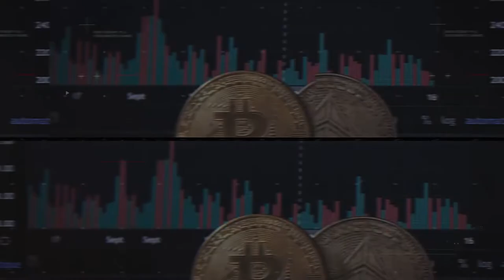Julian Alexander - “THERE IS NO LEADERSHIP WITHOUT RESPONSIBILITY.”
We talked about his ideas and philosophy in leadership, adventuring in California, Odysseus the Greek Mythology, apple wine from Frankfurt region and much much more.